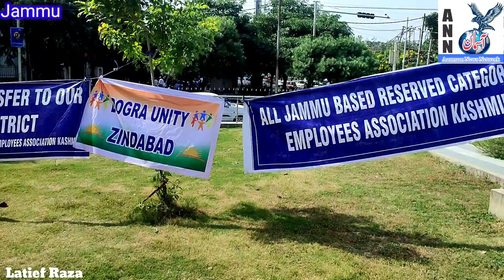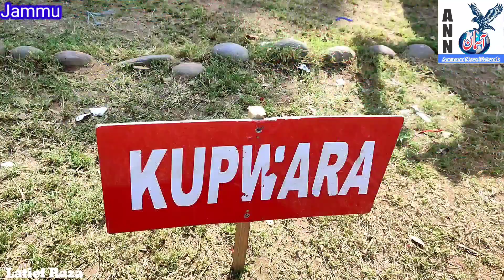Dogra employees Kashmir me Safe kyu nhi